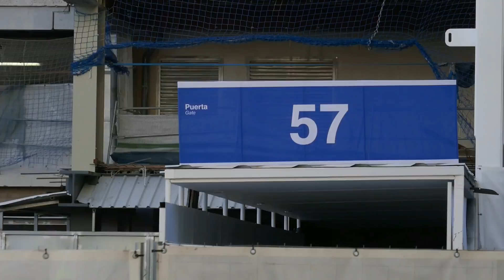Nuevo Santiago Bernabéu (15 de Octubre 2021)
Poco a poco las obras van avanzando a bastante buen ritmo para poder terminarlas a finales del año. 2022. Esperamos no equivocarnos.